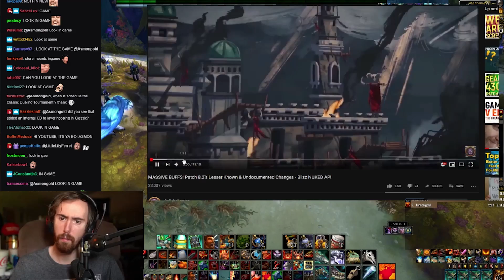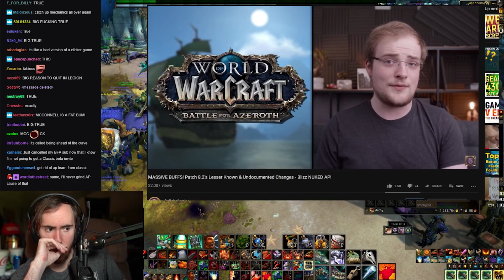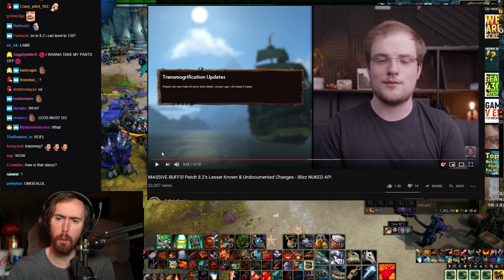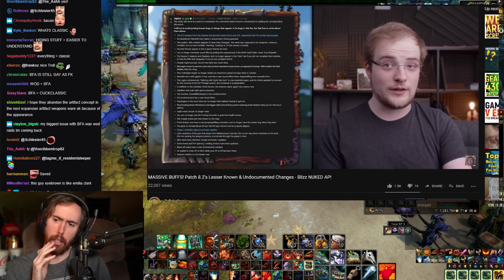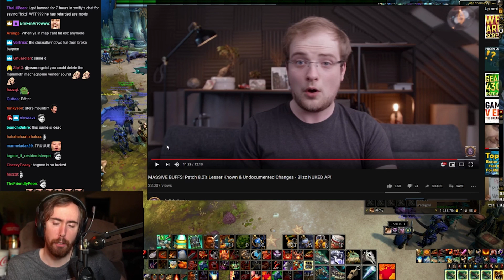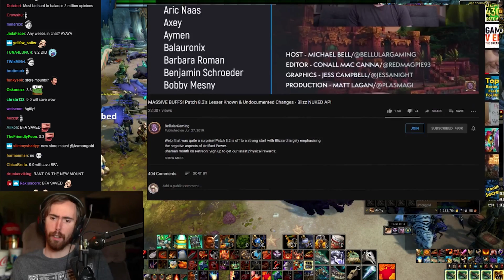Asmongold Reacts: MASSIVE BUFFS! Patch 8.2’s Lesser Known & Undocumented Changes - Blizz NUKED AP!